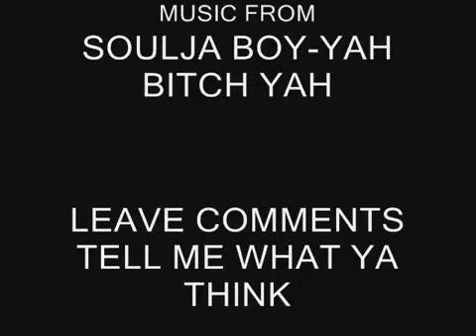SPONGEBOB YAH BITCH YAH